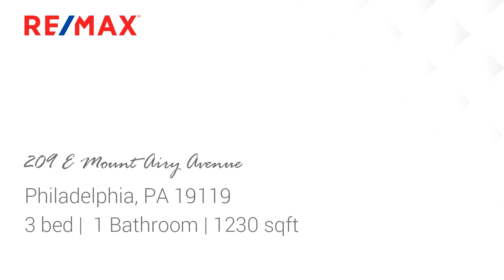Homes for sale - 209 E Mount Airy Avenue, Philadelphia, PA 19119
Welcome to this updated Mount Airy townhome. It has a gorgeous, brand new kitchen with granite countertops, and all new appliances, new floors on the first floor, refinished hardwood stairs and second floor, and all new windows. This property is conveniently located two blocks from the heart of the restaurants and shopping of Germantown Avenue, two blocks from the Mt Airy train station for an easy commute downtown and just minutes from Chestnut Hill and the gorgeous Wissahickon Valley of Fairmount Park. Make an appointment to see this special home today

Bedrooms: 3
Bathrooms: 1
Square Feet: 1230
Price: $250,000

MLS ID: PAPH1005426